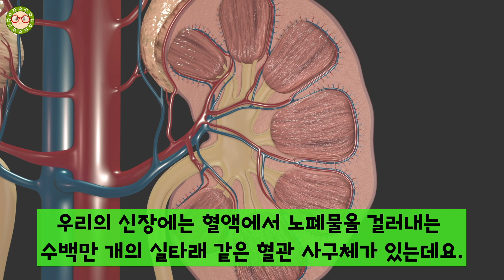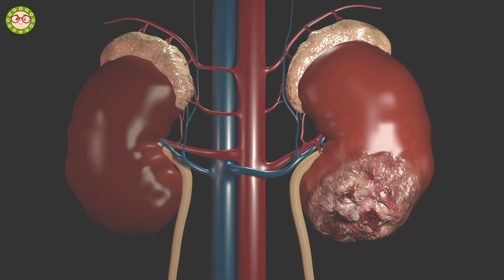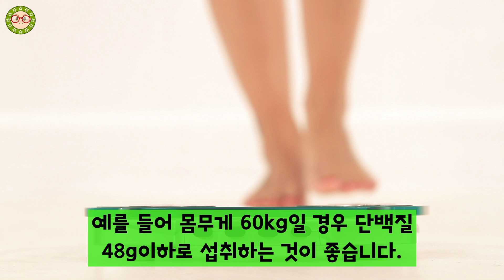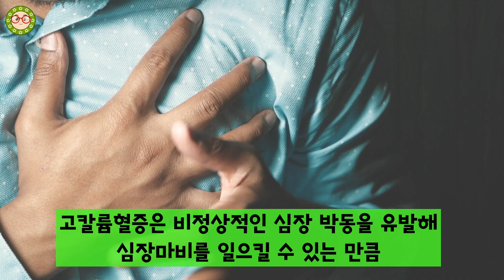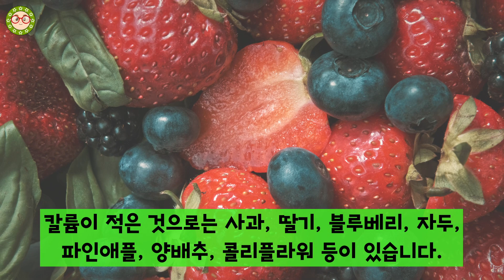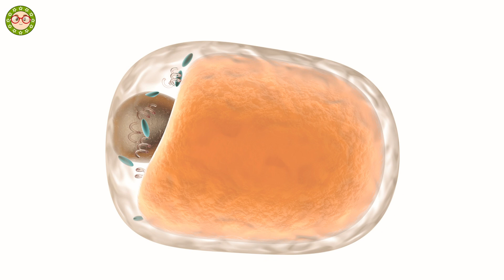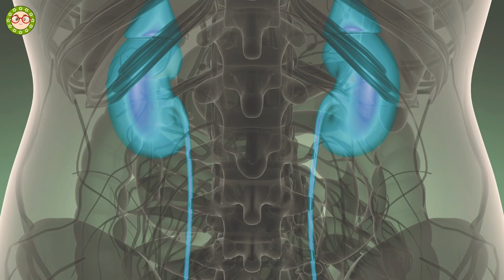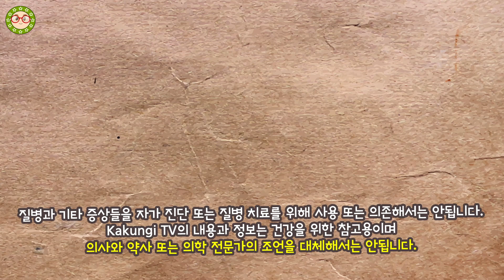당뇨와 신장! 당뇨병성 신장질환에 꼭 피해야 하는 영양소와 음식을 알아보겠습니다.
당뇨와 신장에 안좋은 음식들 그리고 제한해야 할 영양소 어떤 것들이 있을까요? 당뇨병성 신장질환에 피하는 것이 좋은 것들을 알아보겠습니다.
당뇨병과 관련된 신장질환이 있는 분들의 경우는 식단에 더 신경을 써야 합니다. 피해야 하는 음식이 어떤 것들이 있는지 살펴보겠습니다.
특정 영양소를 다량 섭취하면 신장에 무리를 줄 수 있어 조절해 섭취하는 것이 좋습니다.

00:00 당뇨와 신장질환
02:05 단백질은 어떻게 섭취해야 하나요?
04:43 칼륨 섭취를 제한해야 하는 이유
06:12 인의 섭취량은 어떻게 되나요?
07:12 나트륨 섭취를 줄여야 하는 이유
07:58 지방은 어떤 영향을 줄까?
08:57 당뇨병성 신장질환의 이렇게 해결?